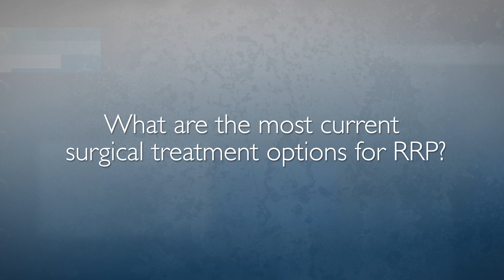Recurrent Respiratory Papillomatosis (RRP) | FAQ's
Simon Best, M.D., otolaryngology–head and neck surgeon at the Johns Hopkins Voice Center, discusses RRP — its symptoms, how it is diagnosed, the latest surgical treatment options and new, advanced medical care that has shown to help patients with severe cases of RRP.

FAQ's
0:01 —What is RRP?
0:41 —How is RRP diagnosed?
1:35 —What is the most current surgical treatment options for RRP?
2:54 —What are the most current medical treatment options for RRP?
4:42 —Why come to Johns Hopkins for RRP treatment?